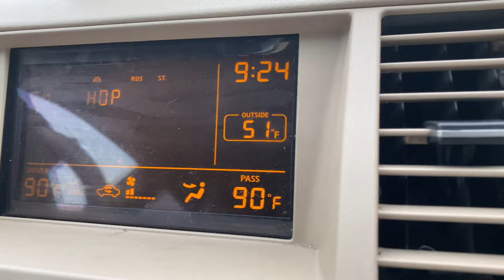THANKSGIVING GRIND: W/ D’Angelo Russell (Timberwolves) and Kelan Martin (Pacers) NO DAYS OFF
Dlo, Kelan and I get up 2k shots in a shooting workout on thanksgiving morning with trainer Jordan Coleman . Kelan also gets offer from Indiana Pacers.